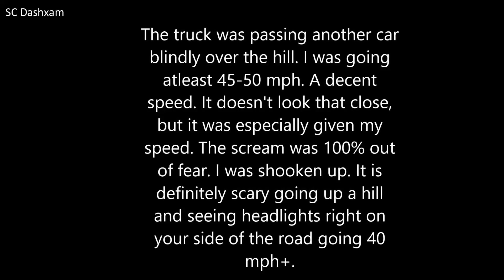ROAD RAGE GONE WRONG 2021, Bad Drivers, Car Crashes, Brake Check & Instant Karma #30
LINKS AND LOCATION (IF AVAILABLE) OF FEATURED CLIPS:

corruptwraith --- JAN 02, 2021 Car crash on i-495 (on I-495, Maryland) 13. Jordan Neff - --- (Mount Brydges, Ontario)

sunrunnerpei --- Dashcam 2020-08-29 Near head on in NB (New Brunswick)

Drivers of Houston Houston - 290 Bad Lexus driver. Almost passed cop. (Houston Texas)

insane kirby --- Road rage idiot gets fined (story in description)

Kha Sok --- Instant Karma (San Francisco California)

Jack and Violet --- Transformer explosion and I hit downed powerline (Riverside, TX)

Southern Ontario Driving Encounters --- Close Call with Left Turning Car (Brighton, Ontario)

robsterf50 --- Rolled Over a Ladder

Tyler's Tesla Tesla Dashcam Captures Car Rolling Away! (Trinity, Florida)

Bender Aviation --- Sleepy driver almost crashes into me (San Diego, CA)

Austin Harrison --- The Truck Drop (Kitchener, Ontario)

Aj Earl --- Accident 20210107 (Springfield, OR)

thejonuribe --- claim triple A # 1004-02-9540 (on the I-5 on lathrop CA freeway)